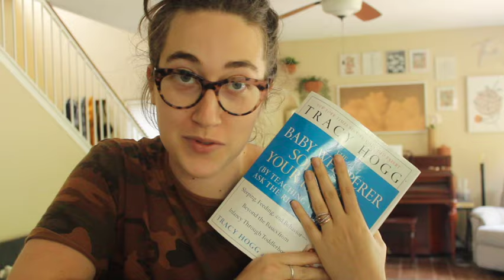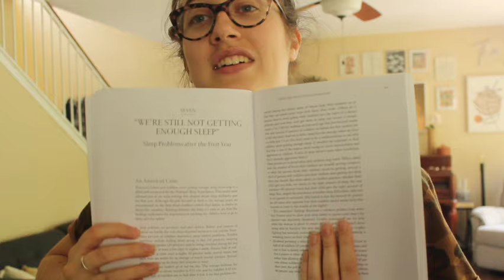How to Do Pick Up Put Down // The Baby Whisperer Solves All Your Problems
Join me as we go through Chapter 6 of Tracy Hogg's book - Pick Up Put Down (PUPD)! This chapter is all about sleep training between 4 months and 1 year of age. PUPD is an amazing sleep training method that I loved doing with my daughter, and if you're considering it with your own child(ren), then I highly recommend it to you as well!

00:00 Intro
01:09 Prepping for PUPD
11:38 3-4 Months
14:24 4-6 Months
19:11 6-8 Months
21:46 8-12 Months
26:44 12 Reasons it's not working
39:00 Survival Strategies
44:28 Conclusion